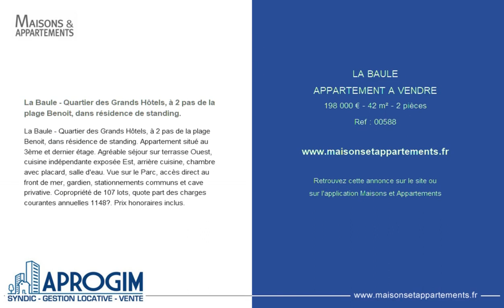LA BAULE - APPARTEMENT A VENDRE - 198 000 € - 42 m² - 2 pièces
Référence : 00588

La Baule - Quartier des Grands Hôtels, à 2 pas de la plage Benoit, dans résidence de standing.
La Baule - Quartier des Grands Hôtels, à 2 pas de la plage Benoit, dans résidence de standing. Appartement situé au 3ème et dernier étage. Agréable séjour sur terrasse Ouest, cuisine indépendante exposée Est, arrière cuisine, chambre avec placard, salle d'eau. Vue sur le Parc, accès direct au front de mer, gardien, stationnements communs et cave privative. Copropriété de 107 lots, quote part des charges courantes annuelles 1148€. Prix honoraires inclus.

Cette annonce vous est proposée par l'agence APROGIM